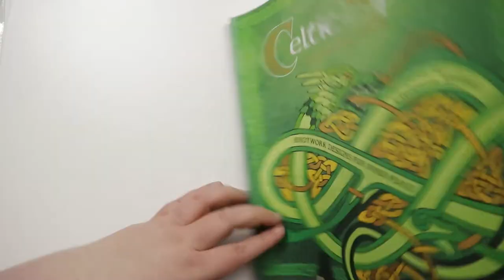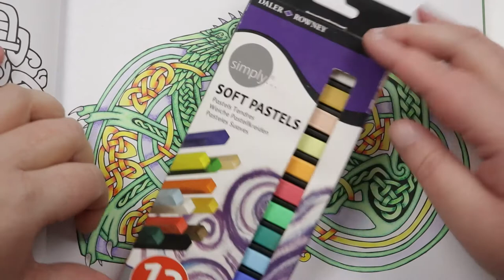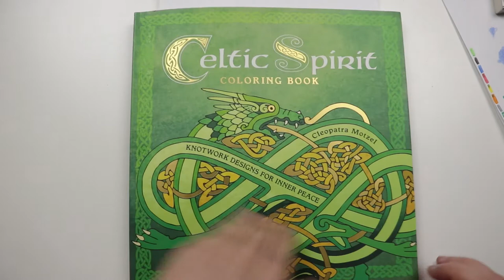Celtic colouring and intro video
This is my first video after rebranding my channel to LifeChangingTimes. I do a bit of casual colouring in in a Celtic style colouring book while I talk about what my goals and intentions are for this channel.
Celtic Colouring in book
Faber Castell colour pencils
Faber Castell water colour pencils
Chalk pastel